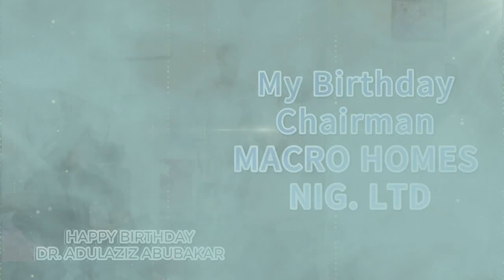Happy Birthday to the Chairman Macro Homes Nig Ltd.